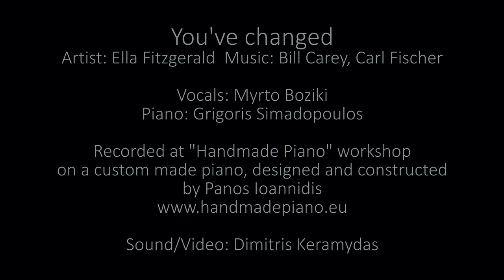You've changed | Γρ. Σημαδόπουλος | Μυρτώ Μποζίκη | Handmade Piano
"You've Changed" ένα τραγούδι των Bill Carey και Carl Fischer, γραμμένο το 1941.
Ερμηνεύει η Μυρτώ Μποζίκη, στο πιάνο ο Γρηγόρης Σημαδόπουλος.
Η ηχογράφηση έγινε σε πιάνο σχεδιασμένο και κατασκευασμένο από τον Πάνο Ιωαννίδη, στου οποίου το εργαστήριο έγινε και η ηχογράφηση.
"You've Changed" is a popular song written by Bill Carey and Carl Fischer in 1941.
Performed by Myrto Boziki & Grigoris Simadopoulos.

Recorded at "Handmade Piano" workshop on a custom made piano, designed and built by Panos Ioannidis.